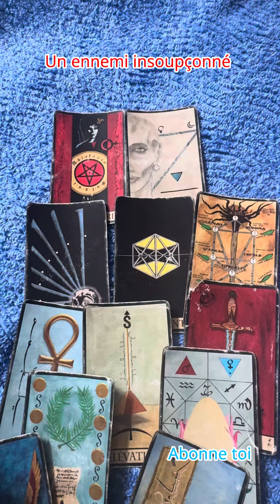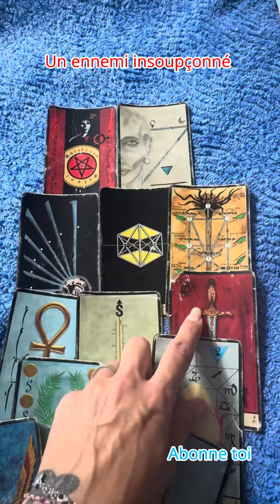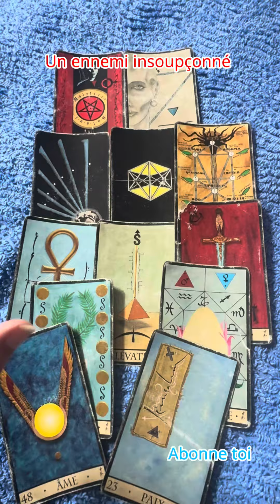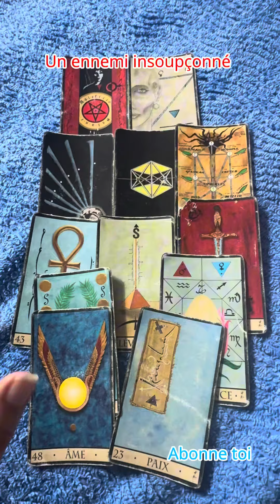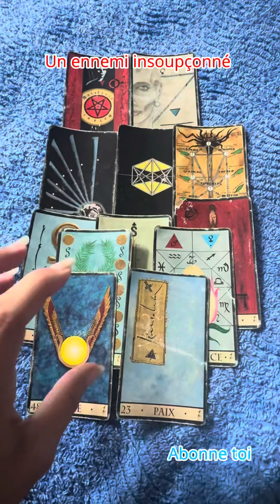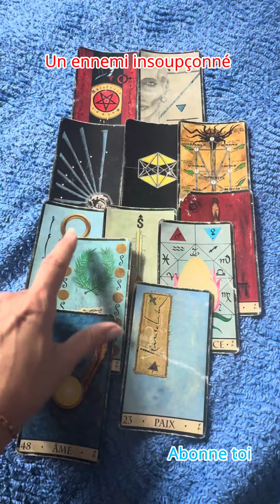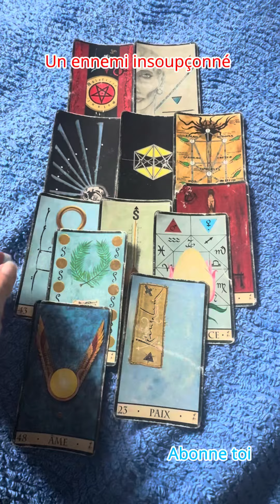Un ennemi insoupçonné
Regarde